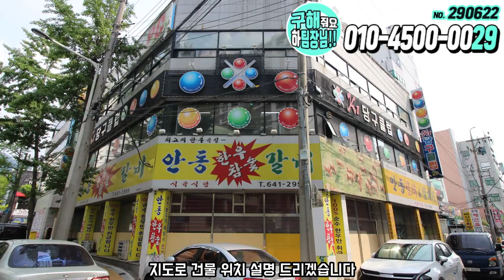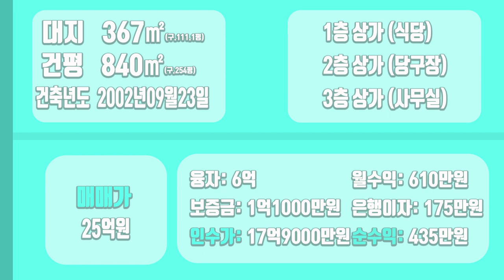[하팀장]대구통상가매매 같은 값이면 이 건물이 훨씬 좋은데요?? 111평 통상가 상업지역 코너건물입니다!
-상인동 상업지역 위치한 통상가 매물입니다
다가구주택이랑 같은 값이면 이건물이 훨~좋지않나요?

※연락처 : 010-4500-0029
※카카오톡 ID : 45000029 (검색)
※해당영상 매물번호:290622

▶소재지 : 대구광역시 달서구 상인동
▷면적 : 대지367㎡ / 연면적840㎡

▶거래형태 : 매매
▷거래예정금액 :25억
▶중개대상물의 종류: 통상가

▷사용승인일 : 2002년09월23일
▶총 층수 : 지하 0층 / 지상 3층

▶방향[주 출입구 기준] :동

▷관리비[청소비용,승강기 유지비용 등] : 매월 약 200,000원 예상

◆대표:沈民貞
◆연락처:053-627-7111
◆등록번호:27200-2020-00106